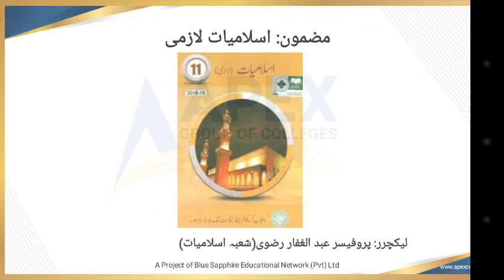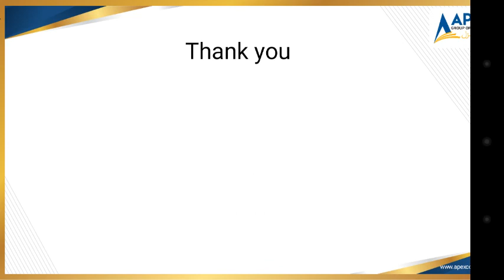Islamiat Pre-1st Year: اطاعت الہی ،اطاعت رسول